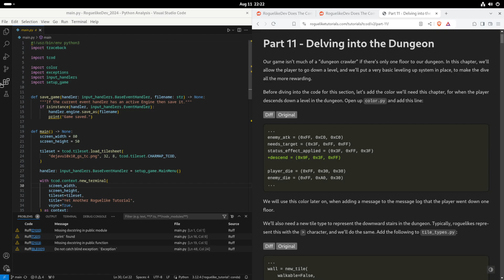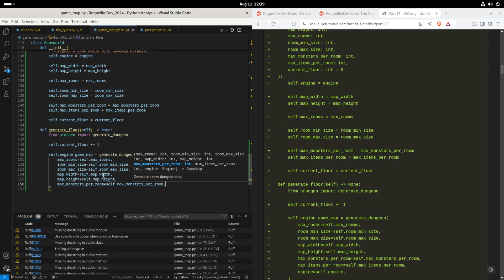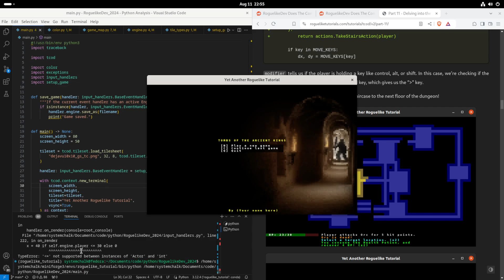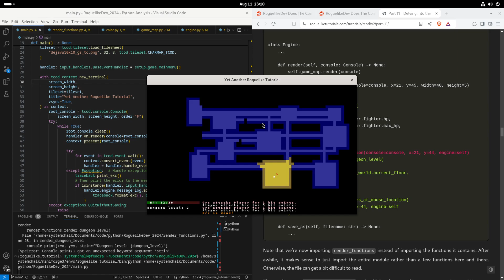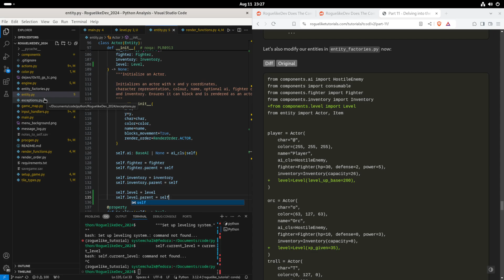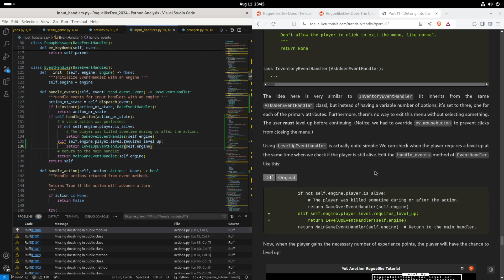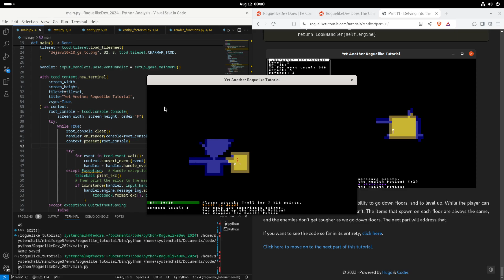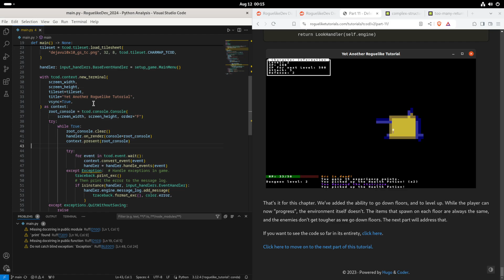Joining RoguelikeDev doing the Complete Roguelike Tutorial Part 11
Part 11 of the complete roguelike tutorial, implementing levels, both in terms of direction and experience.

This is a record of me joining the subreddit as they go through the complete Roguelike tutorial

This will be a more or less vanilla run of the tutorial as I've not done it yet, but it's also a chance for me to test my knowledge against things I may not understand fully. I encourage you to join the event.